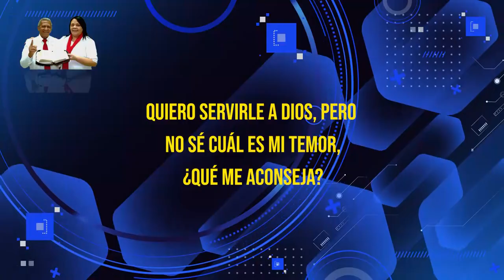HNO PUERTAS RESPONDE #499 | ¿PUEDO SENTIR MIEDO DE SERVIRLE A DIOS? | LUZ TV | MICRO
Pastor Jaime Puertas:
QUIERO SERVIRLE A DIOS, PERO NO SÉ CUÁL ES MI TEMOR ¿QUÉ ME ACONSEJA?

Voz Over / Locutor: que lee las preguntas:
Juan Marquez.